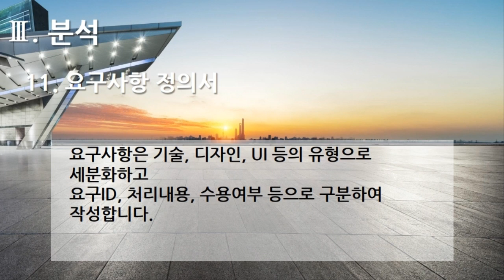[편집] 3부. 플랫폼 개발구축(Build Platform Development) - 분석(Analysis) 11. 요구사항 정의서